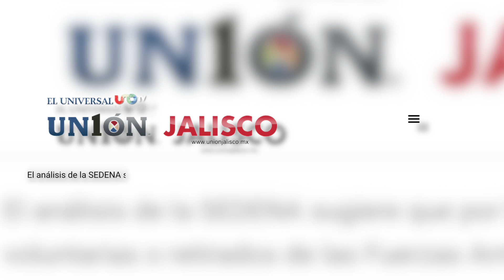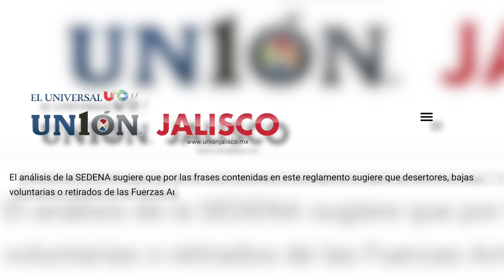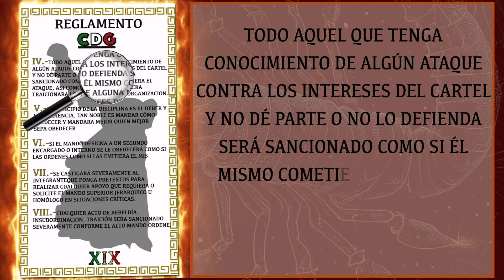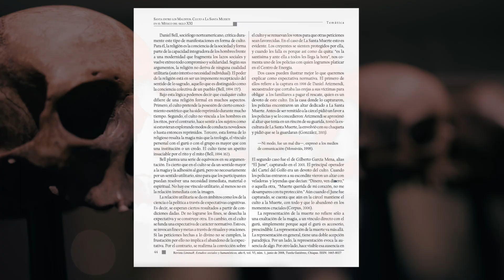¡TERROR! Este ES el REGLAMENTO del CÁRTEL del GOLFO y SU GRUPO ÉLITE (ESCORPIONES) en MÉXICO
En el "Reglamento del Cártel del Golfo", existe una serie de 19 reglas plasmadas en un cuadernillo que es entregado para condicionar a todo sicario y gatillero que quiera ingresar a unos de los brazos armados más poderosos conocido como “Los Escorpiones”.

RECOMENDADOS

🎥¡ABATIDA! Así cayó MIXY PADILLA, SICARIA TIKTOKER del CÁRTEL DEL GOLFO en MÉXICO | Impacto Mundo

🎥¡Con MÁSCARA de PAYASO! SICARIO del CÁRTEL DEL GOLFO desaparece VÍCTIMAS con BARRILES DE FUEGO